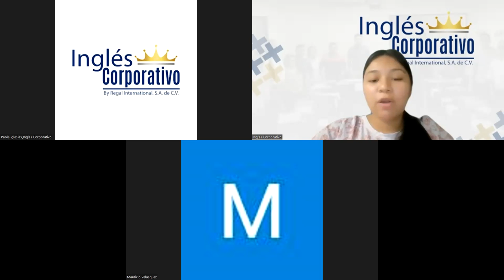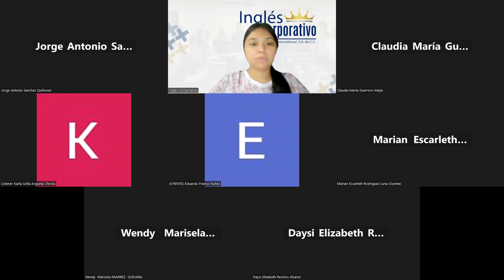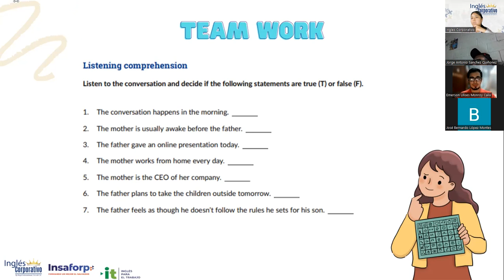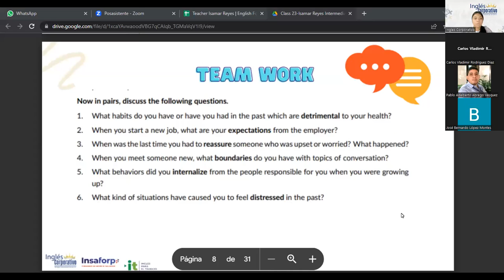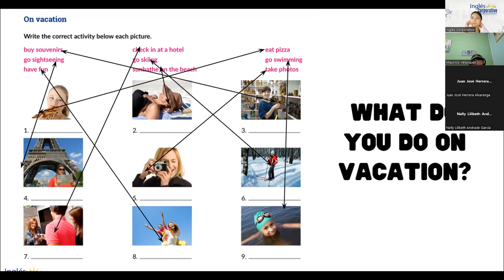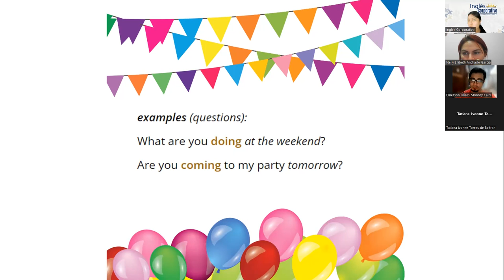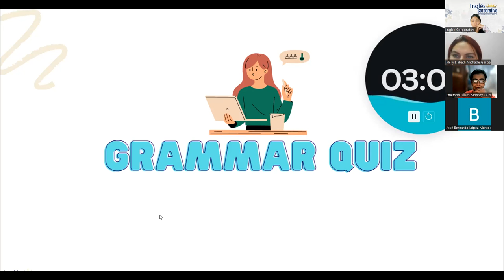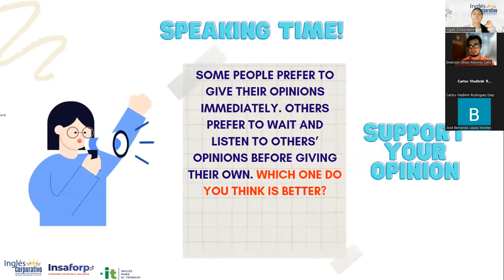Sesión 23- 19-4-2023-29750-8048-0044/2023-Reyes- How to use will vs present progressive.